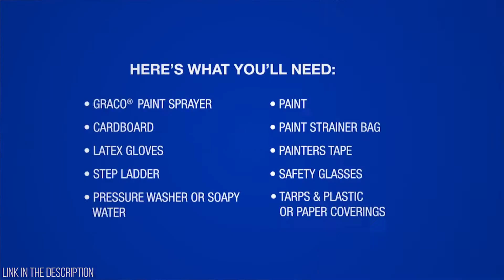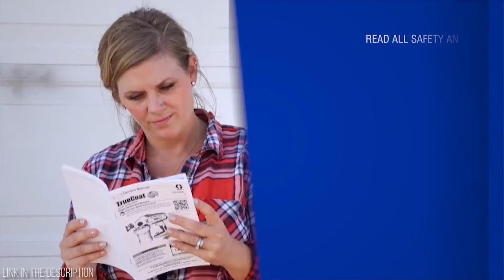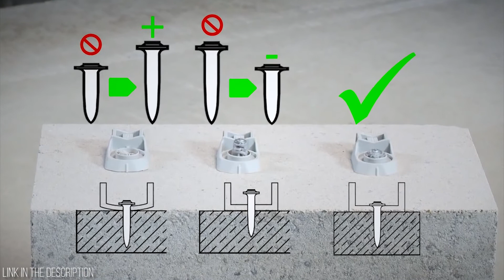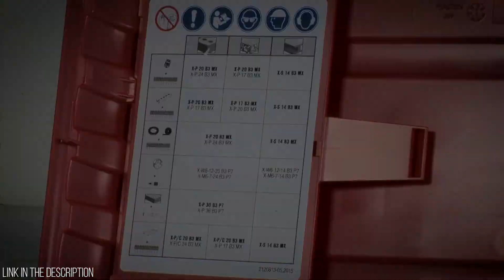BEST CORDLESS POWER TOOLS - Cordless Power Tool You Can Buy On Amazon 2020 (Review & Buyer Guide)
10 COOL CORDLESS POWER TOOLS YOU CAN BUY ON AMAZON LINKS

10. Ryobi P2900B ONE+ 18-Volt Lithium-Ion Cordless Grass Shear and Shrubber

9. RYOBI 18-Volt ONE+ Cordless High Volume Power Inflator

8. Makita XOC01Z 18V LXT Lithium-Ion Cordless Cut-Out Tool, Only

7. Bosch RHH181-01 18-Volt Lithium-Ion Brushless 3/4-Inch SDS-plus Rotary Hammer

6. CRAFTSMAN V20 Cordless Lopper (CMCCSL621D1)

5. Milwaukee 2641-20 M18 18V Cordless Lithium-Ion Caulk/Adhesive Gun with 10 oz. Carriage

4. Sun Joe 24V-DRNCLN-CT 24-Volt iON+ Cordless Automatic Drain Auger

3. Graco Ultra Cordless Airless Handheld Paint Sprayer 17M363

2. Ingersoll Rand G1811-K2 IQV12 Series G1811 Belt Sander Kit

1. HIlti 3544588 BX3 + 10K X-C20 B3 MX + Batt.+Chrg. Direct Fastening